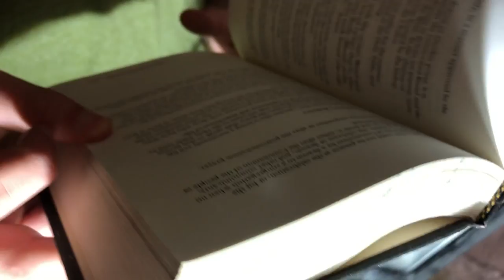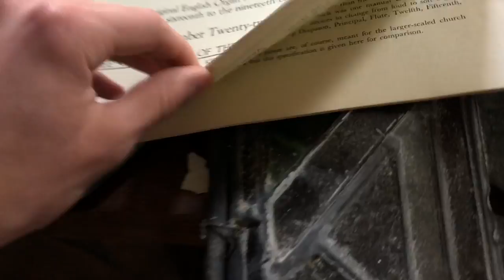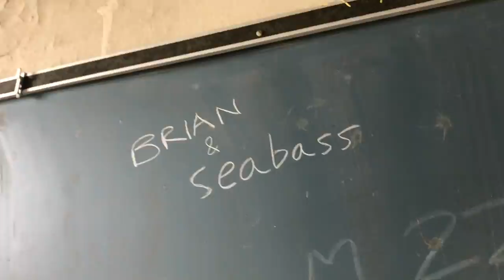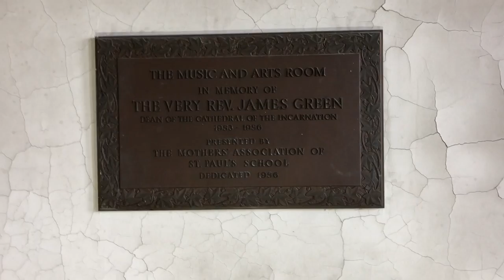Exploring an Abandoned Catholic School on Long Island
Me and my friend explore an abandoned catholic school that is surprisingly quite intact. We discover an amazing church within the school.